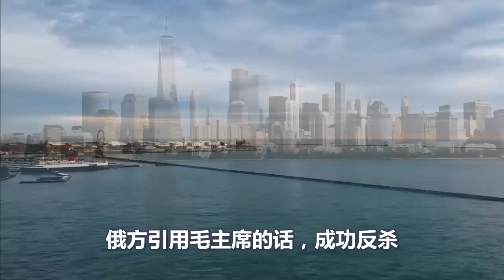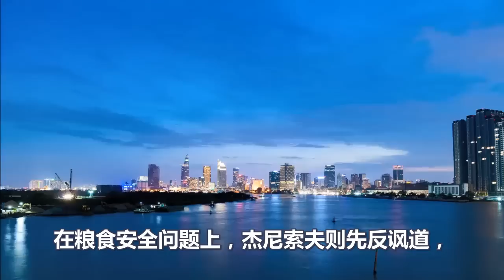第十届世界和平论坛、现场超级火爆、美英法舌战俄罗斯、却惨遭反杀、赵立坚最后更是连补三刀、